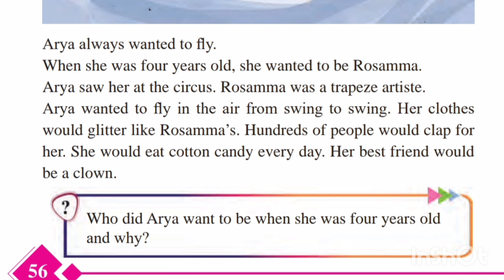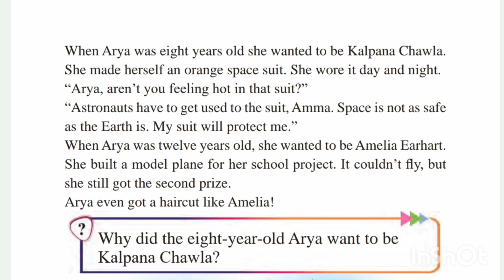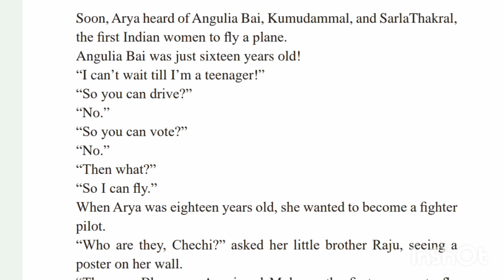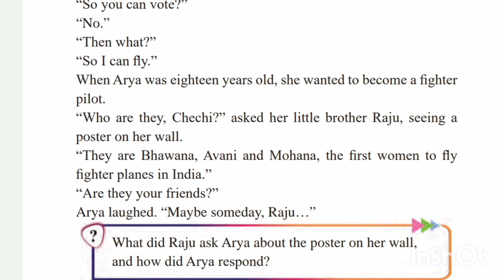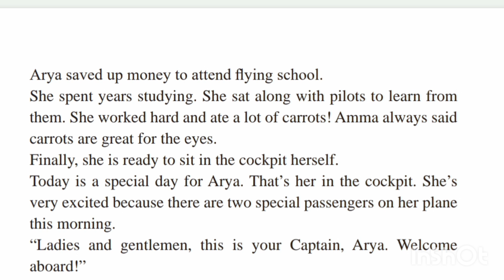Arya in the cockpit in Malayalam| STD FIVE ENGLISH ARYA IN THE COCKPIT LINE BY LINE EXPLANATION .